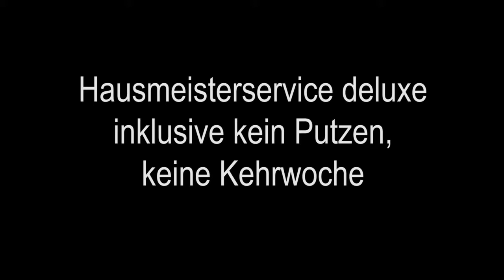Wohnung in Vaihingen Stuttgart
Erreichen Sie uns unter 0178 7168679
Wir sind Ihr Kompetenter Makler in Zusammenarbeit mit qualifizierten Handwerkern zur optimalen Renovierung Ihrer Immobilie.